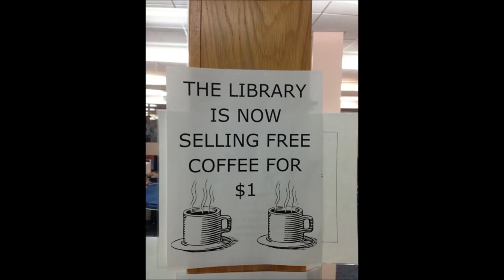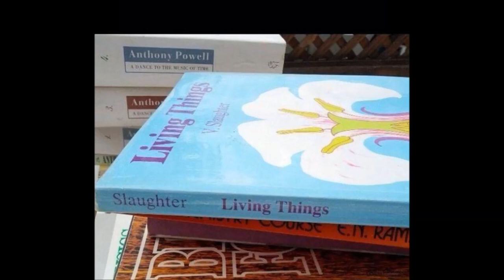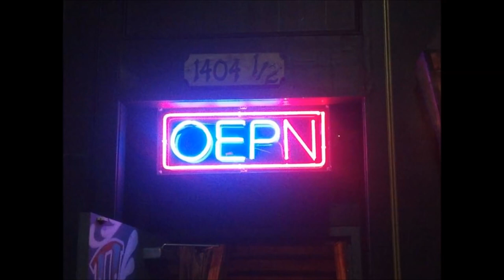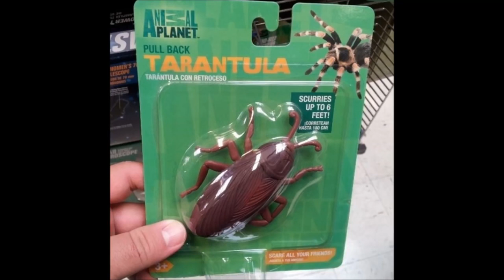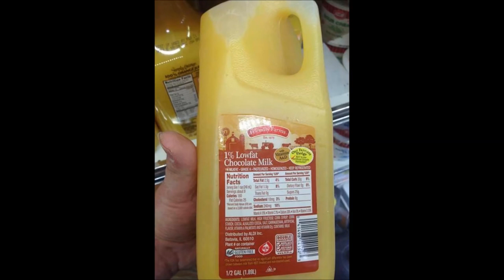You Have Only One Job And Fail In The Most Hilarious And Funny Ways [Mr Adsion]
You Have Only One Job And Fail In The Most Hilarious And Funny Ways

Best you have only one job and fail compilation , fail in the most hilarious and funny ways ever !
Thumbnail @ 2:06 & 4:34